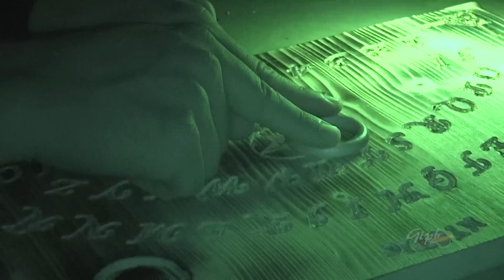LA OUIJA EN EL TORBISCAL (Entrando al mismo Infierno)